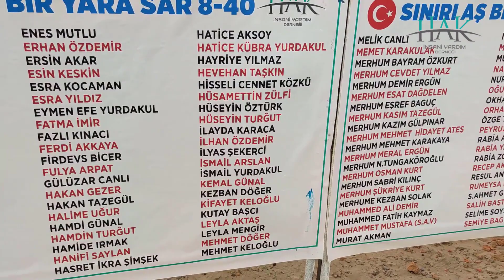Sınırı Aş, Bir Yara Sar 8. Etap - 40. Kuyu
ABDUL KADİR KAYRİN
ADA TAZEGÜL
AHMET CANBAZ
AHMET KELOĞLU
AHMET MENGİR
ALAATTİN ZİKRİYE OKSUZ
ALİ KELOĞLU
ALİ MENEKŞE
AMİNE LİNA AYKAÇ
AYNUR AYYILDIZ
AYNUR KAYRİN
AZİZ DAĞCI
BÜŞRA ALTUNTAŞ
BÜŞRA TURĞUT
CELAL MAKTAV
CEMAL KINACI
CİHAN KARAGÖZ
DİDEM ÇELİK
EBRU CANLI
EDA TAZEGÜL
EMİNE GÜNAL
ENES MUTLU
ERHAN ÖZDEMİR
ERSİN AKAR
ESİN KESKİN
ESRA KOCAMAN
ESRA YILDIZ
EYMEN EFE YURDAKUL
FATMA İMİR
FAZLI KINACI
FERDİ AKKAYA
FİRDEVS BİCER
FULYA ARPAT
GÜLÜZAR CANLI
HAKAN GEZER
HAKAN TAZEGÜL
HALİME UĞUR
HAMDİ GÜNAL
HAMDİN TURĞUT
HAMİDE IRMAK
HANİFİ SAYLAN
HASRET İKRA ŞİMŞEK
HATİCE AKSOY
HATİCE KÜBRA YURDAKUL
HAYRİYE YILMAZ
HEVEHAN TAŞKIN
HİSSELİ CENNET KÖZKÜ
HÜSAMETTİN ZÜLFİ
HÜSEYİN ÖZTÜRK
HÜSEYİN TURĞUT
İLAYDA KARACA
İLHAN ÖZDEMİR
İLYAS ŞEKERCİ
İSMAİL ARSLAN
İSMAİL YURDAKUL
KEMAL GÜNAL
KEZBAN DÖĞER
KİFAYET KELOĞLU
KUTAY BAŞCI
LEYLA AKTAŞ
LEYLA MENGİR
MEHMET DÖĞER
MEHMET KELOĞLU
MELİK CANLI
MEMET KARAKULAK
MERHUM BAYRAM ÖZKURT
MERHUM CEVDET YILMAZ
MERHUM DEMİR ERGÜN
MERHUM ESAT DAĞDELEN
MERHUM EŞREF BAGUÇ
MERHUM KASIM TAZEGÜL
MERHUM KAZIM GÜLPINAR
MERHUM MEHMET  HİDAYET ATEŞ
MERHUM MEHMET KARAKAYA
MERHUM MERAL ERGÜN
MERHUM N.TUNGAKÖROĞLU
MERHUM OSMAN KURT
MERHUM SABRİ KILINÇ
MERHUM SABRİ KILINÇ
MERHUM ŞÜKRİYE KURT
MERHUME KEZBAN SOLAK
MUHAMMED ALİ DEMİR
MUHAMMED FATİH KAYMAZ
MUHAMMET MUSTAFA (S.A.V)
MURAT AKMAN
MUSTAFA DOĞAN
MUSTAFA KELOĞLU
MUSTAFA MARAŞ
NAİME BAŞTÜRK
NURİ TURĞUT
OĞUZ KAAN SOLMAZ
OKHAN ALŞEN
ORHAN YILMAZ
ÖZGE TAZEGÜL
PEYRUZHAN HAŞİMİOĞLU
RABİA AKTAŞ
RABİA YAĞCI
RABİA ZORLU
RECEP AKBULUT
RESUL ANDİÇ
RUMEYSA EJDER TAŞDAN
S.AHMET GÜNAYDIN
SALİH BAŞTÜRK
SELİME SOYSAL
SEMİYE BAGUÇ
SERKAN FIRAT
SEVİNÇ SUYABATMAZ
SİNAN ERTEKİN
SULTAN TAZEGÜL
SÜLEYMAN AKTAŞ
ŞAHADET AĞRIDAGI
ŞEVKET NAYIR
ŞEYMA AKBULUT
ŞIHHASAN YILDIRIM
TAHSİN TAŞKIN
ULAŞ KEPENEK
YAĞMUR AMAÇ
YASEMİN AY
YAVUZ S.SELİM MH. AK PARTİ
YUNUS EMRE KOCABIYIK
YUSUF SAYTEKİN
ZEKİYE DUMLUPİNAR
ZÖHRE KARAKUŞ
ZÜBEYDE KÜPCÜ